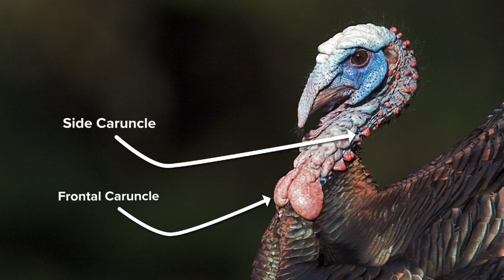"Hot" For Turkey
With its fanned plumage and bold strut, a male wild turkey's display conjures images of Americana and festive feasts. But this grandstanding isn't intended for human eyes - it's for female turkeys who actually use it to discern a male's genetic prowess. How exactly she parses his performance to pick her suitor can be a fairly complex enterprise but thanks to the research of Dr. Richard Buchholz of the University of Mississippi, we have some clues as to what a female turkey finds "hot" in a male.
Pond5,
U.S. Fish and Wildlife
Sgt. White Knight YT User (C.C. 3.0)
"Light Curve on the Road" (C.C. 3.0)